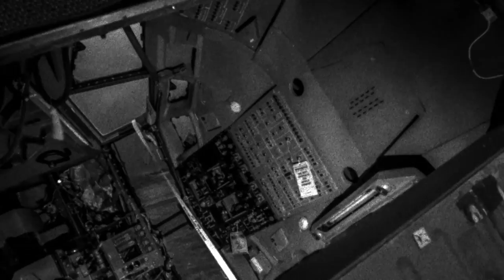Nim Vind - "War of the Worlds" House of Vind - A BlankTV World Premiere!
- Nim Vind - "War of the Worlds" - Like this video? Come see thousands more at the Net's largest, uncensored, completely d.i.y. music video site, BlankTV.com! We've got News, Games, Contests and the stuff that we can't show on YouTube!

Artist city, country: Vancouver, Canada

Artist Biography:

About the Video: Filmed by Nim Vind, edited by Jeff Frumess.
Additional footage:
"Up in the Clouds"
Author: Graham Uhelski

"Boneyard Drawbroll"
Author: Andrew Arthur Breese

Tour Footage:
Nuremberg, Germany- Euro Tour with The 69 Eyes.
Moscow, Russia at Zoccolo - Euro Russian Tour with Argyle Goolsby and The Crimson Ghosts.

Producer Name: Nim Vind